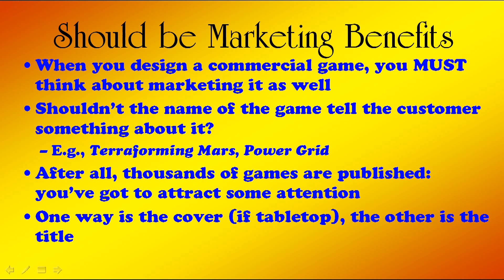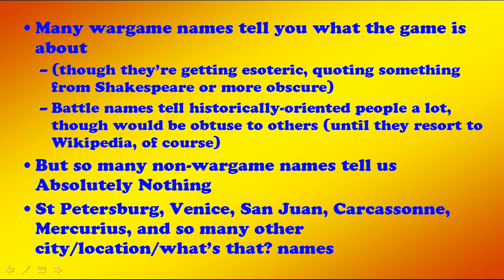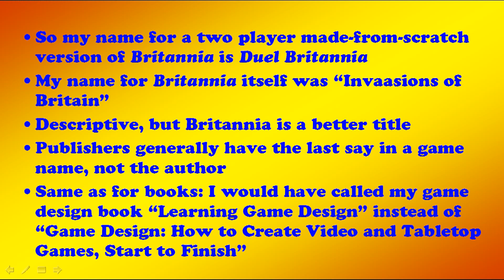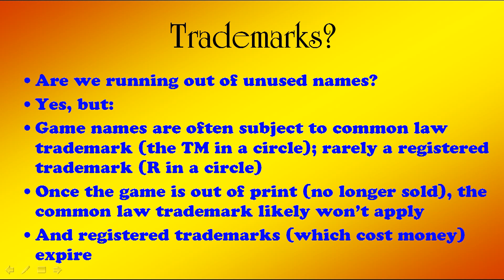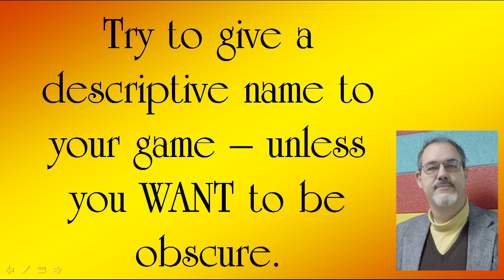What's in a game name?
So many game names don't tell us anything about the game. Why miss this big marketing opportunity. Unless you WANT to be obscure?

My thanks for the generous support from Mike Anthony, Keith Mingus, Tiago Balbino, and others.